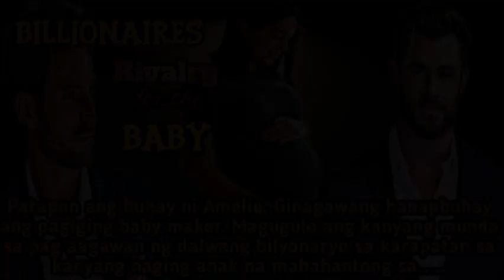PART 29 I ANG LUNGKOT NA WALA KANA SA AMING MAG IINA I PAGLULUKSA I DLL